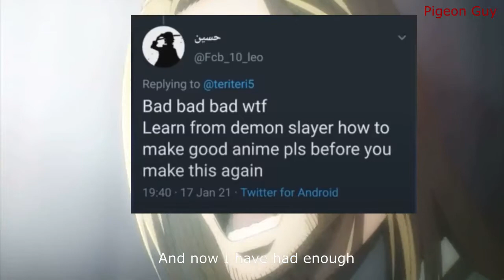Eren vs people that complain about attack on titan